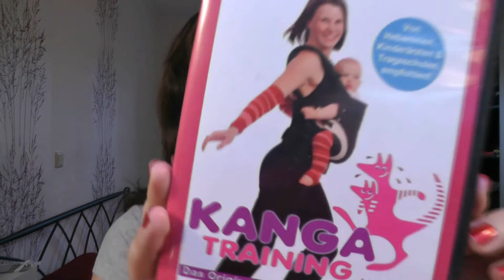Weight Watchers Online Wochenupdate #30 +100gr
ich habe des Foto leider vergessen... aktuelles gewicht 81,4 :)

Andrea Glock
48339928
Packstation 114
65479 Raunheim

muss mindestens 15 x 11 x 1 cm klein und maximal 60x 35x 35 cm groß sein
muss mit DHL verschickt werden (Deutsche Post)

Bussi eure Andrea + Bela + Carsten